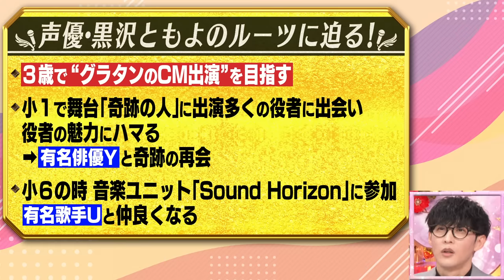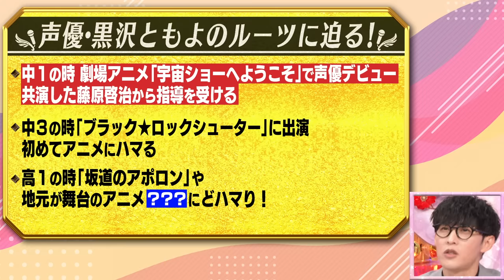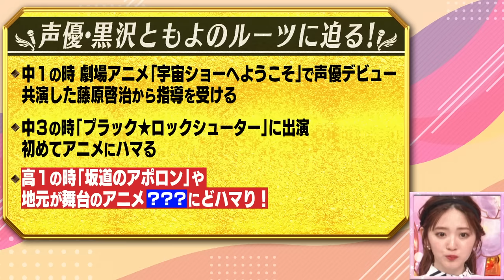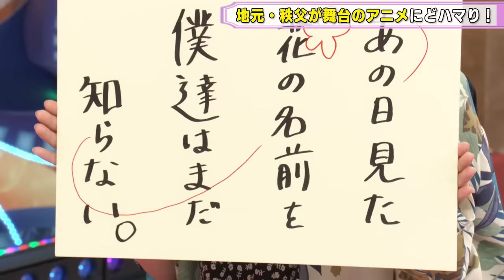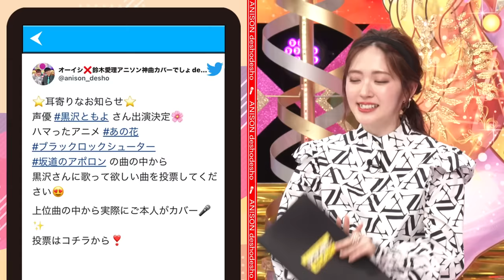【うるティ声優】黒沢ともよの超絶即興アフレコにオーイシ&鈴木愛理が大興奮！藤原啓治、吉田鋼太郎、宇都宮隆など超有名人たちとの秘蔵エピソードも【アニソン神曲カバーでしょdeショー‼︎】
ONE PIECEなど人気作に多数出演！黒沢ともよが登場！

03:33　グラタンのCM出演目指して演技を勉強
04:14　超可愛い子役時代の写真公開！
05:00　豪華俳優陣の影響で役者にハマる！
05:32　15年後…吉田鋼太郎と奇跡の再会！？
06:43　小学6年から宇都宮隆がマブダチ
08:08　愛理が尊敬する先輩は鈴木雅之
08:53　声優界のレジェンド藤原啓治から熱烈指導
10:42　声優・黒沢ともよ 即興アフレコに挑戦！
12:40　高校時代にどハマりアニメは？
13:26　地元・秩父が舞台のアニメにどハマり！
15:40　大橋彩香とは家族同士仲良し
16:30　芹澤優の家に居候して親友に！
17:26　亜咲花 友達に寝起き写真を拡散！

来週 3/12 公開の神曲カバーは、
黒沢ともよは「あの日見た花の名前を僕達はまだ知らない。」ED
♪secret base～君がくれたもの～ (10 years after Ver.)

オーイシマサヨシは「劇場版　呪術廻戦０」から
を披露します！

オーイシさんや鈴木愛理さんの舞台裏動画をほぼ毎日発信！

オーイシマサヨシ＆鈴木愛理が豪華ゲストと「ハマったアニメ」について語りつくす！
『アニソン神曲カバーでしょdeショー!!』
豪華ゲストが出演❗️過去配信分はコチラ👇